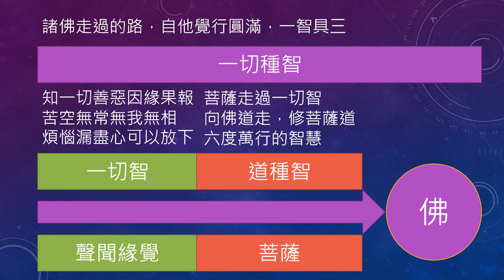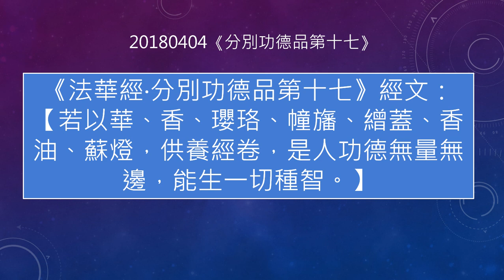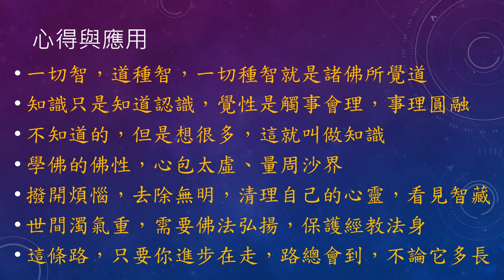薰法香心得 分別功德品第十七20180404 1591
20240830晨語薰法香播出    20240920補貼出T